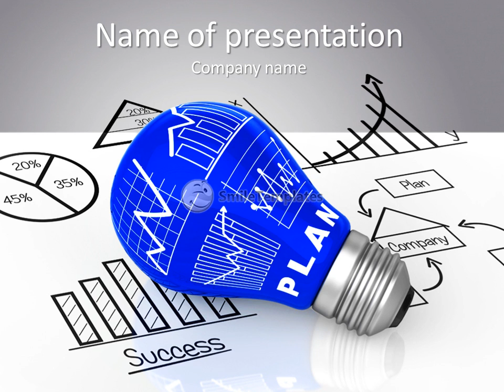Blue Lamp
To download this template in PowerPoint format (.pptx) please go If you want see some related templates on these theme, please go